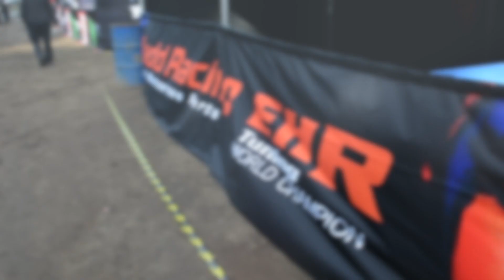Gt Cup Mildenhall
Short video of round one if the GtCup. Track was Mildenhall, shot it with a Nikon d5200.